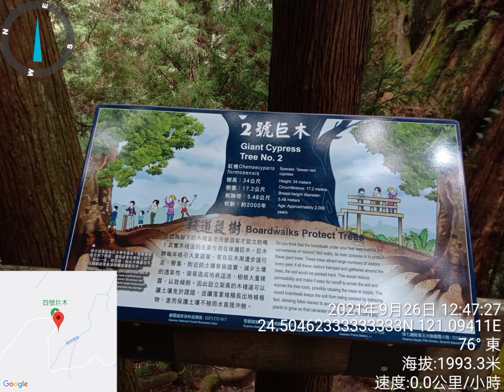20210926@Zhudong-GuanWu Riding trip photo#2